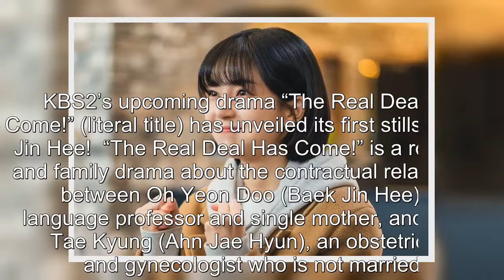Baek Jin Hee Transforms Into A Rising Rookie In The Online Lecture World In New Weekend Drama